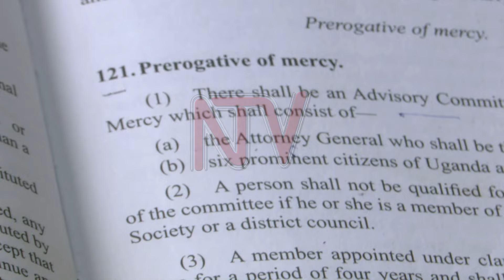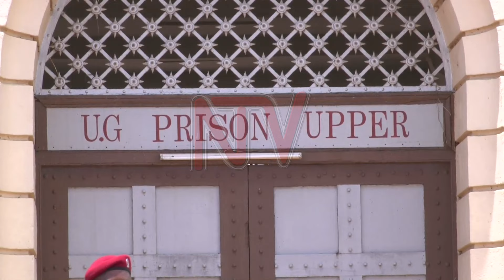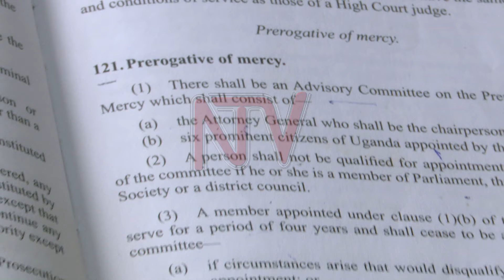Museveni pardons 13 prisoners on health grounds: process explained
On Wednesday, President Yoweri Museveni pardoned 13 prisoners on health and humanitarian grounds, in accordance with Article 121 of the constitution. Uganda Prison Service Spokesperson Frank Baine mentioned that these individuals are among the over 800 names submitted last year for pardon. NTV's NOBERT ATUKUNDA spoke to the Uganda Prisons and the Attorney General to delve into the workings of this process.